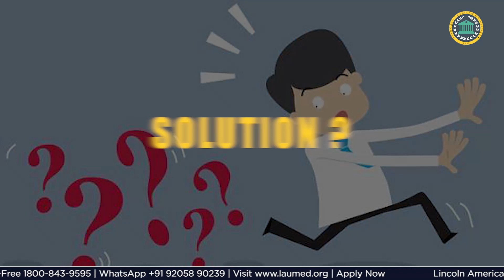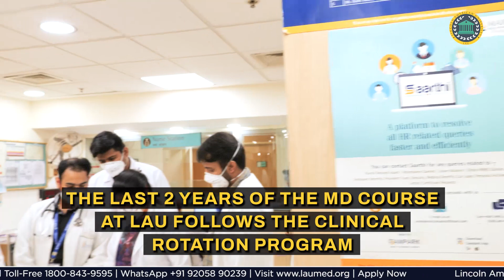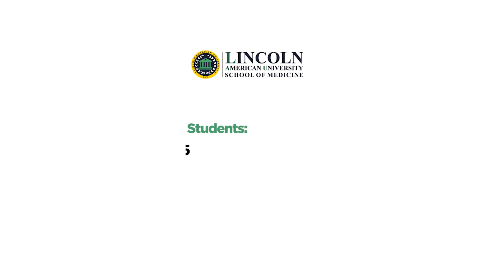5-Year MD Program at Lincoln American University | Options After NEET 2021 | Study MBBS at LAU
Get a chance to pursue your MBBS program in different countries while studying MD/MBBS at LAU.
Pre-medical course from Sharda University or Singhania University, India, during your first year MD/MBBS program at Lincoln American University. For your 2nd & 3rd year, travel to Guyana for the MBBS course and you can come back to India or pursue your clinical rotations in Guyana, Nepal, or the USA.

We provide the best NEET targeted coaching with the best faculty, regular test series, free study material, and notes. The biggest plus of studying with LAU is that there are no additional costs for NEET coaching!
Not to mention the pre-medical course that will spur the  NEET qualification.

Whether you qualify for NEET or not, you stand a chance to start MBBS in one of the world's best universities that have been recognized by MCI, WDOMS, NAC, and many more reputed world-accreditation centers.

Located in the heart of Guyana's capital city Georgetown, LAU is nestled in an English-speaking city with a 40% Indian demography. Its academic environment, its dedicated faculty, its passion for grooming young aspirants into becoming global quality doctors, and its competitive fee structure all make it stand out from the crowd.

The student five-year MD program of the academic course is divided into pre-medicals of one year, the basic science course of two years, and clinical sciences of the last two years. Clinical rotation programs are arranged for students in the USA, Nepal, Guyana, and India. Not only that, LAU has collaborated with Kaplan medical coaching institute to train students for USMLE so that they come out as doctors who can practice in the USA. The international university certifies the student to study anywhere in the world at the end of their five-year program.

If you are an aspirant who dreams of becoming a doctor from the Top medical university Abroad and at the same time can pursue your studies from home during your first year, you can apply for Lincoln American University in Guyana.

Lincoln American University, School of Medicine (LAU) is one of the fastest-growing medical colleges in America and one of the finest choices to pursue an MD in America.
Lincoln American University is:
• Listed in the World Directory of Medical Schools (WDOMS)
• Registered with the National Accreditation Council of Guyana (NAC, Guyana)
• Registered with Foundation for Advancement of International Medical Education and Research (FAIMER),
• Certified by Education Commission for Foreign Medical Graduates (ECFMG)
• Approved by the Medical Council of India (MCI)
• Approved by the Medical Council of Canada (MCC).

The medical curriculum of LAU is US-based and it matches the standards of what is taught in MD in the USA.

If you want to get Medical Education in America and become a successful doctor, MBBS in Guyana’s Lincoln American University is one of the finest options for you.

Currently, LAU offers a 5-Year MD Program based on the US medical curriculum and has 250+ students from countries like India, Nepal, Sri Lanka, UAE, Nigeria, Ghana, and Australia, among other countries. LAU’s US-based medical curriculum, global recognition, and international clinical rotations in the hospitals of Guyana, India, and the USA prepare its students to practice medicine in any country of their choice.

Apart from getting quality medical education with modern technology and education infrastructure, a library full of medical treasure, fully-equipped campus, safe and furnished hostel facilities, laboratories including anatomy lab, computer lab, biotechnology lab, cafeteria, and good food, Students life at LAU is blessed with the delightful Guyana experience, diverse culture, and indulgence in extracurricular activities and group trips for relaxation from the stress of studies which makes the journey of becoming a doctor an enjoyable experience and imbibe memories that they cherish for the rest of their life, personally as well as professionally!

Lincoln American University: Gateway To Your Dream Medical Career